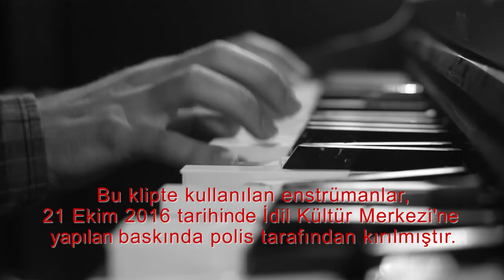Grup Yorum - Haklıyız Kazanacağız (21 Ekim Polis Saldırısı Sonrası)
Grup Yorum tarafından, 21 Ekim tarihinde gerçekleştirilen polis saldırısı sonrasında, polis tarafından kırılan enstrümanlarla çektikleri "Haklıyız Kazanacağız" adlı şarkının klibi

Söz-Müzik-Video: Grup Yorum / 26 Ekim 2016